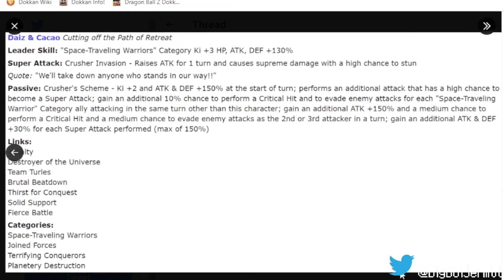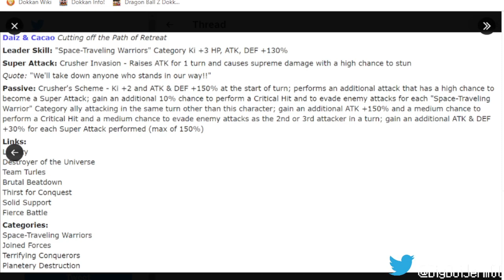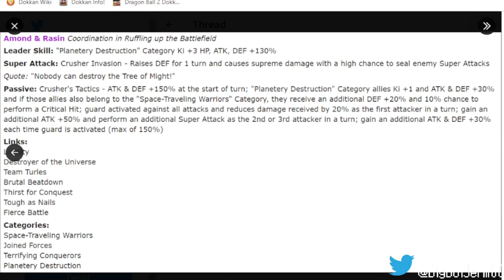HYPE ANIMATIONS! NEW DFE TURLES ANIMATIONS AND DETAILS! (DBZ: Dokkan Battle)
He's definitely the unit of all time